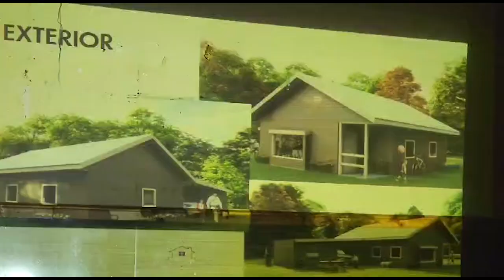Core Los Lagos buscará apoyar compra de terrenos para Comité Rural de Puyehue.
Viviendas de más de 70 mts2 para la localidad rural de Puerto Chalupa (ubicado a 10 kilómetros de Entre Lagos), es lo que buscan las 60 familias que conforman el Comité de Vivienda Rucalwe.